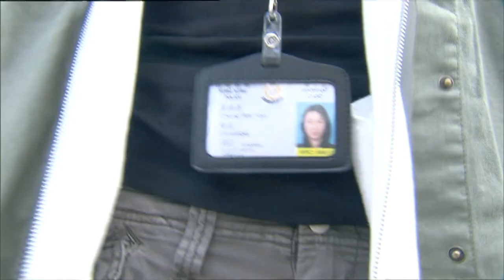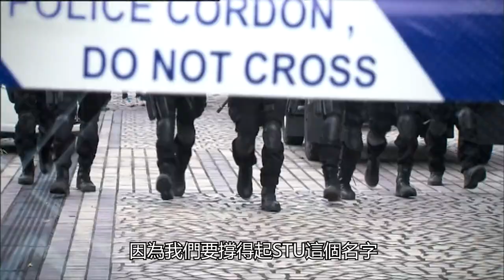飛虎II｜完整預告｜精英中的精英飛虎隊再次出動！！｜馬德鐘、鍾嘉欣、羅仲謙(羅子溢)、梁烈唯(梁競徽)、黃智雯、袁偉豪、苟芸慧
主演：馬德鐘、鍾嘉欣、羅仲謙、梁烈唯、黃智雯、袁偉豪
簡介：飛虎隊指揮官展瀚韜（馬德鐘飾）、俞學禮（羅仲謙飾）、莊卓源（梁烈唯飾）等隊友合作無間，然而新上任總督察潘子龍（洪天明飾）作風迥然不同，一眾隊員需重新適應。一次拯救人質行動，瀚韜遇上被黑幫追殺的臥底警員鍾韋恩（鍾嘉欣飾），對其智謀和膽色留下深刻印象，幫助韋恩復職，二人漸生情愫，但各人皆發現韋恩時真時假，更利用情報令飛虎置身險境，瀚韜無所適從；加上隊員在行動中出錯遭處分，瀚韜能力受質疑的同時，隊友出現內鬨，面臨種種隨時爆發的危機，瀚韜等人將如何合力破解……

📣香港經典【飛虎系列】電視電影/戲劇📣